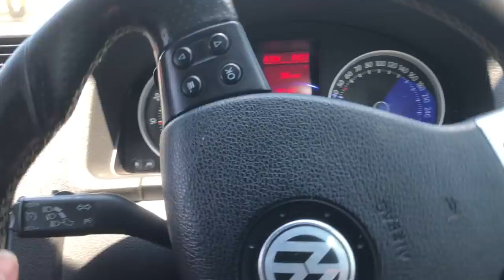LUKE IS MISSING 😱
that was one of the biggest filming days we have ever had! Thankyou to everyone who soldiered on through out the 35 degree day. The full video will be out tomorrow or the day after please make sure to watch it as we put a lot of effort into it!